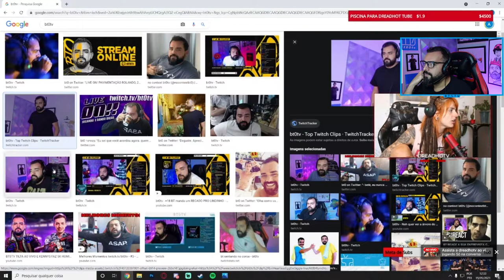BT REAGINDO A DREAD HOT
Streamer : bt0tv